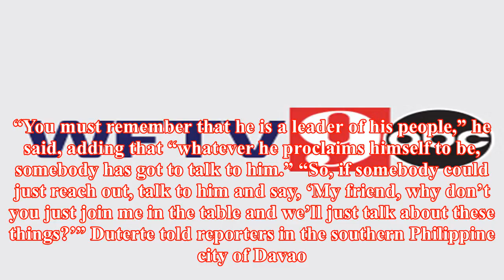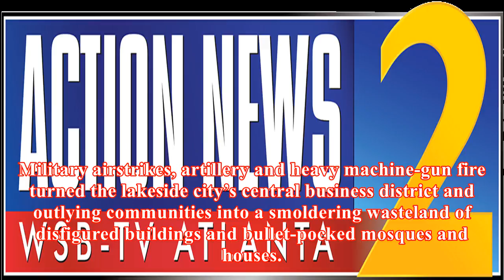Duterte visits japan, says talks needed with kim jong un